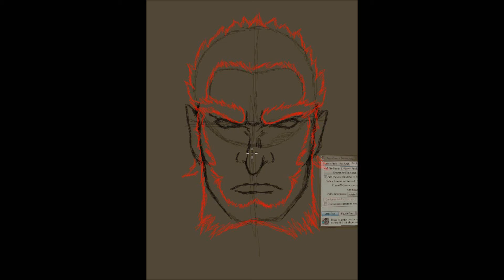Ganondorf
Just a quick portrait of the thief king Ganondorf.

Music is "Don't Touch Me (Gerudo Valley)" by Busta Rhymes, mixed by Team Teamwork, album Ocarina of Rhyme.